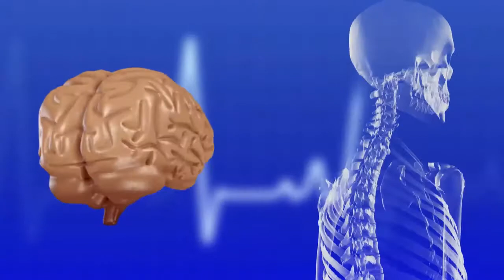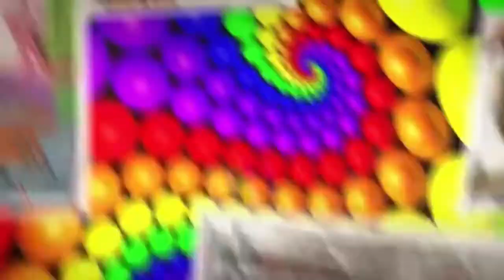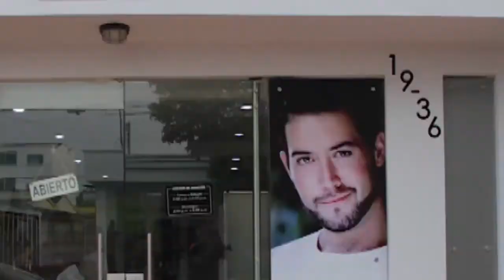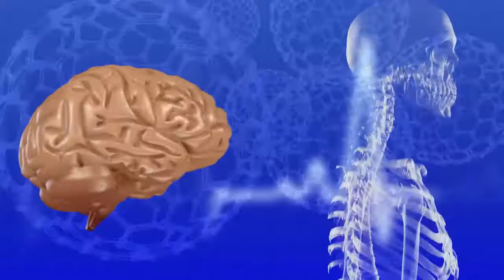Hoy en primero la salud hablamos procedimientos post-operatorios y el buen uso de las fajas